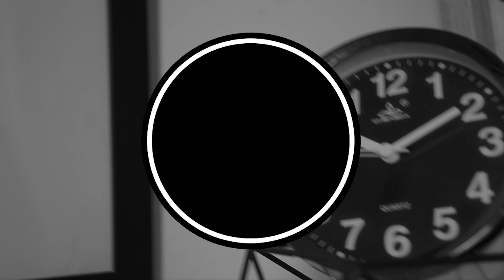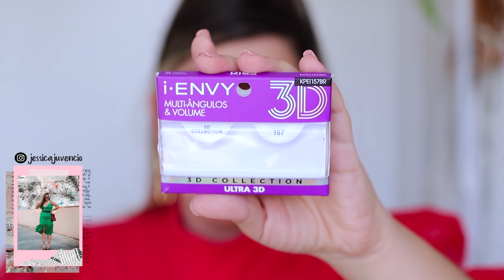Testando *MAKES CARRÍSSIMAS* | É tudo *ISSO MESMO?*